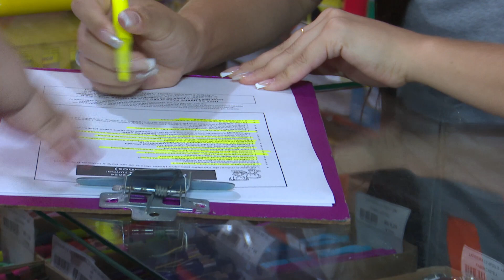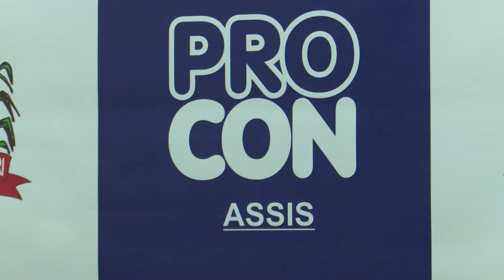PROCON orienta consumidor sobre compra de material escolar